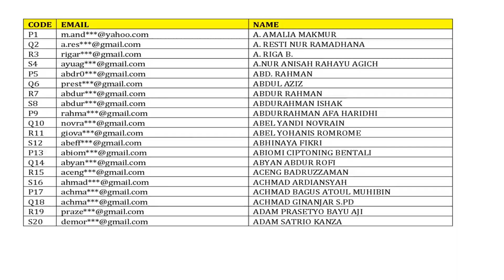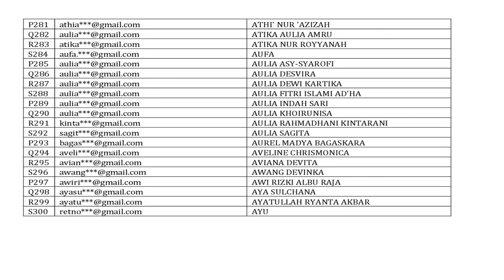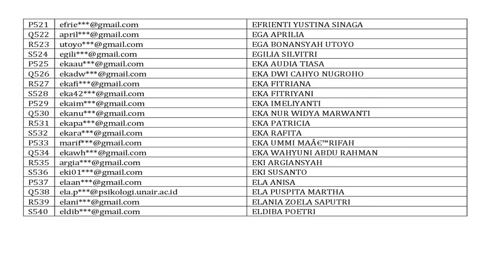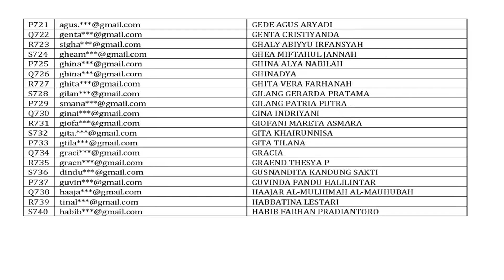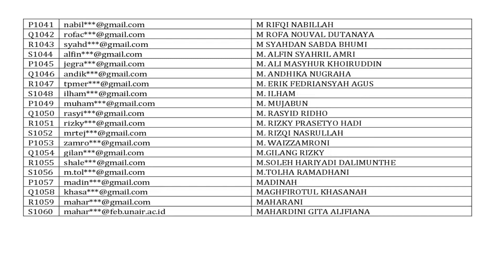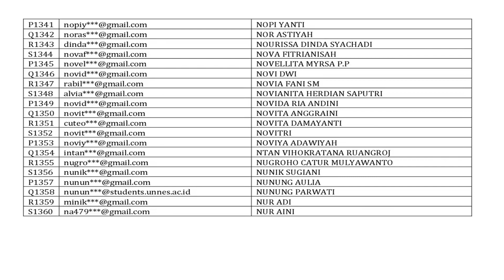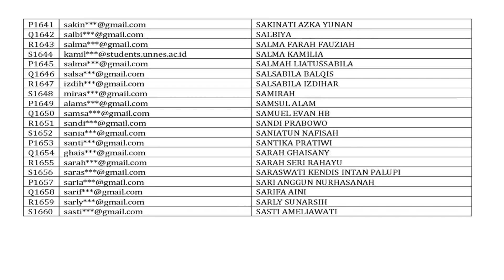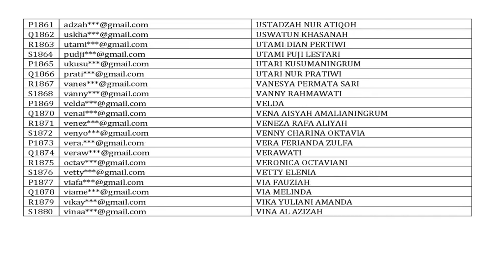PENDAFTAR TOEFL PREDICTION TEST (20 JANUARI 2021)